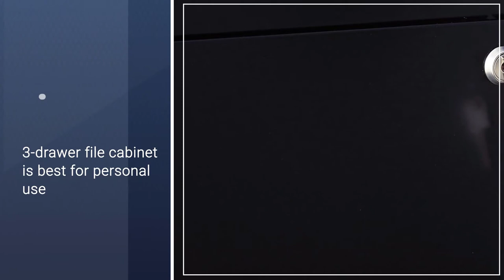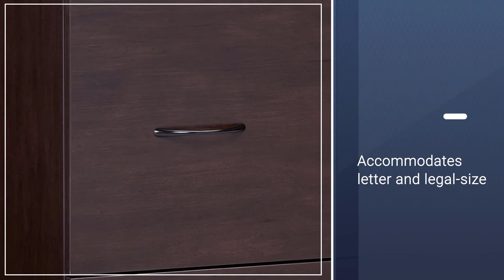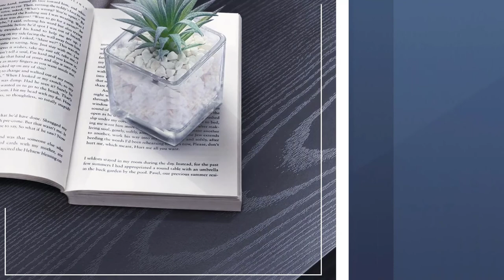Best File Cabinets in 2023 - Top 5 File Cabinets Review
Links to the best file cabinets listed in this review video:
► 1. Lorell 14341 Filing Cabinet
► 2. Lorell SOHO Mobile Filing Cabinet

🕝Timestamps🕝
0:29 -Introduction
0:36 -Lorell 14341 Filing Cabinet
1:22 -Lorell SOHO Mobile Filing Cabinet
2:04 -Lorell SOHO Drawer
2:45 -Z-Line Designs Drawer
3:28 -DEVAISE 3-Drawer Cabinet

★What is a file cabinet?
A filing cabinet (or here and there file organizer in American English) is a bit of office furniture normally used to store paper reports in record folders.[1] In the most straightforward setting, it is a fenced-in area for drawers where things are put away. The two most regular types of filing cabinets are vertical records and horizontal documents. A vertical file organizer has drawers that reach out from the short side (normally 15 inches) of the cabinet. A horizontal file organizer has drawers that reach out from the long side (different lengths) of the cabinet. These are likewise called side filers in Great Britain. There are likewise rack documents, which go on racks. In the United States, file organizers are normally worked to oblige 8.5 × 11 paper, and in different nations, filing cabinets are regularly intended to hold different sizes of paper, for example, A4 paper.

❂ What is the best file cabinet to buy?
If you are looking for the top file cabinet available in the market, then you are in the right place. The Tool Junkie team strives to collect as much information as possible, read lots of user-based reviews, and rank them by many different factors such as product features, price, performance, and more.